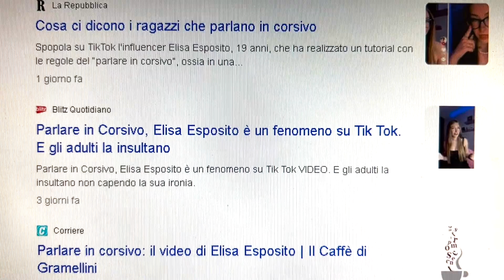La nuova tendenza di parlare corsivo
Neanche da ubriaco parlo male come questi "fenomeni" del web...